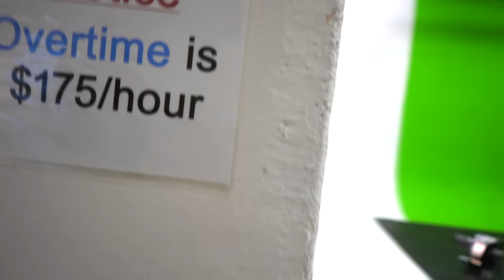20 WOMEN VS 1 RAPPER LOOKALIKE PRANK: KANYE WEST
Playing Sidemen 20 V 1 Kanye West

make sure to follow me on all social medias to stay Updated...

NoLuvmar 20 WOMEN VS 1 RAPPER:
deshae frost Kai blueface
Find your match
Blind dating based off